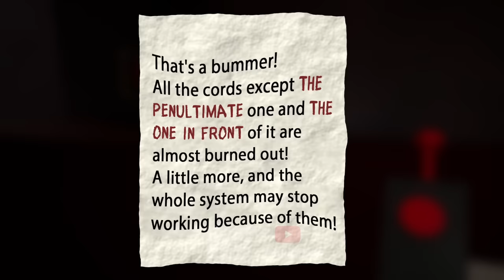Garten of Banban 7 -JUMBO JOSIE meets JUMBO JOSH (Gameplay #31)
Timecodes:
0:00 Sir Dadadoo defeated our friends
1:30 Turning on the lights in the office
3:00 Sir Dadadoo's got us
4:00 Jumbo Josie save us
4:30 Chase on the back of Jumbo Josie
5:20 Find new controller
6:00 The chase is on
6:23 Meeting Mamadoo with cannon
6:40 Firing a cannon at the Naughty ones
7:30 Blow up the wall with a shot
9:00 Trying to get into the control room
9:48 Jumbo Joise and Jumbo Josh meetings

On the POPPY PLAY GAME channel, we create unique gameplay videos and fan-made DLC for popular horror games like Garten of Banban and Poppy Playtime. Explore the exciting world of horror with us!

For contentmakers:
Use of content from the poppy play game channel is only available after approval. Indication of authorship is obligatory!